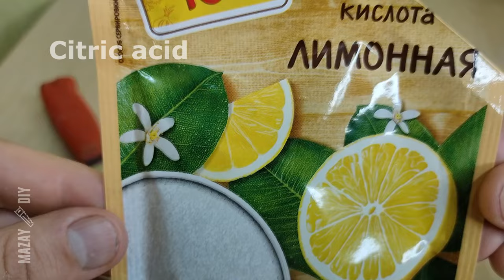How to Blacken a Knife Blade | Easy & Cheap Acid Etching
Fast & Easy Knife Blade Coating with citric acid
Cheap DIY way to blackening knife blades